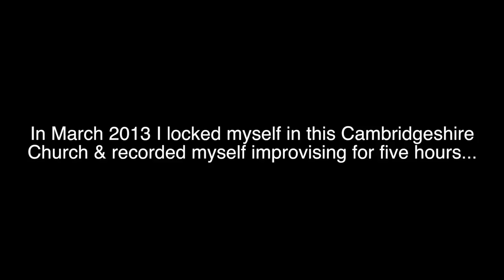LOCKED IN A CHURCH FOR 5 HOURS!!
Reeds
D’Addario Select Jazz Reeds

Vlog Equipment

Camera - Canon 60D and the amazing iPhone 7 Plus

Drone - DJ Phantom 3 Pro